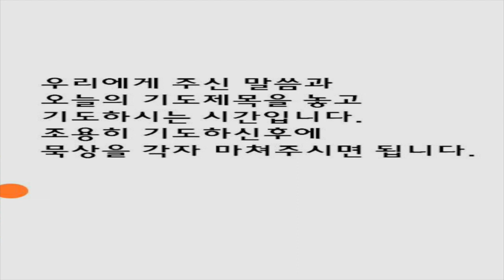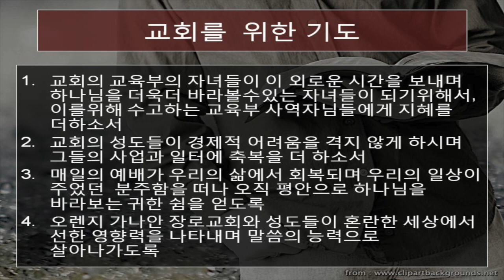2020년 8월 4일 매일만나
This video is about 매일만나